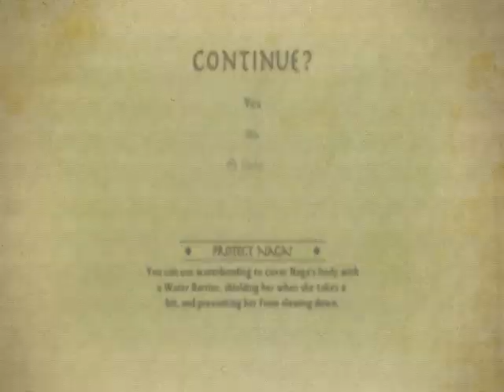Legend of Korra PT.5 Gameplay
You can find this game almost anywhere for $15.
I'm getting better I swear!